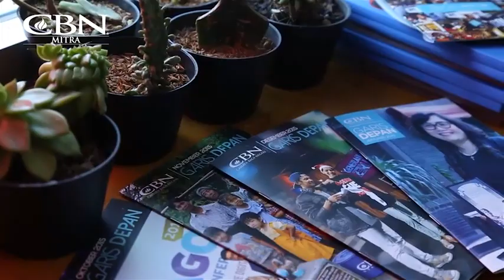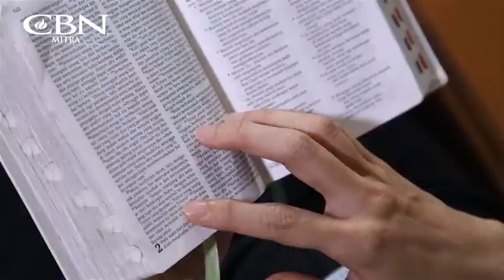Feni Claudiana Wijaya - Dibalik Kebakaran, Kuasa Tuhan Dinyatakan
“Bagaimana Tuhan menunjukkan kuasa-Nya jika keadaanmu baik-baik saja?” Kalimat tersebut diucapkan dengan mantap oleh seorang wanita bernama Feni Claudiana Wijaya.  Sebuah peristiwa besar di Bandung pada tahun 2014, telah mengubah kehidupannya.  Dalam video berdurasi dua menit berikut, Anda akan melihat bagaimana  ia melalui masa-masa sulit itu

Mari bermitra dengan kami (CBN) untuk memberitakan kasih dan kebaikan Tuhan melalui media dengan cara kreatif dan kontekstual. Informasi lengkap tentang pelayanan CBN kunjungi

Mari dukung pelayanan CBN! Dengan cara Anda menjadi Mitra CBN, kunjungi